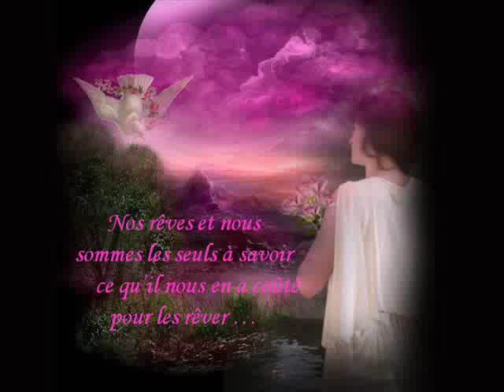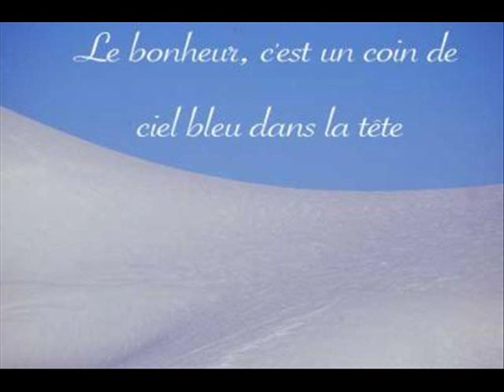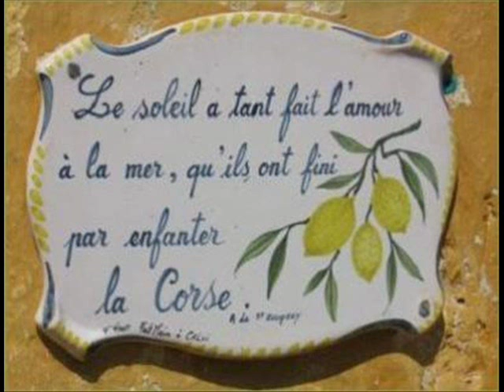Pensu a tè l'Albinu